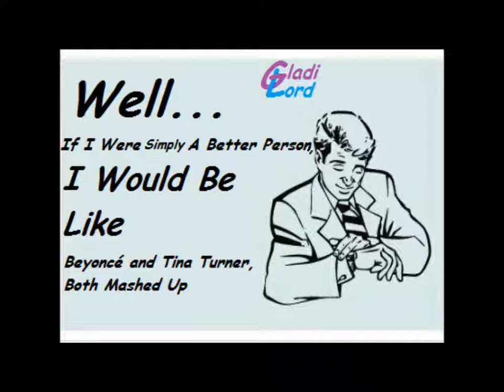If I Were Simply A Better Person (by GladiLord) » [Insert Shitty Quote Here]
So... any ideas?

Beyoncé - If I Were A Boy (vocals)
Tina Turner - Simply The Best (instrumental)